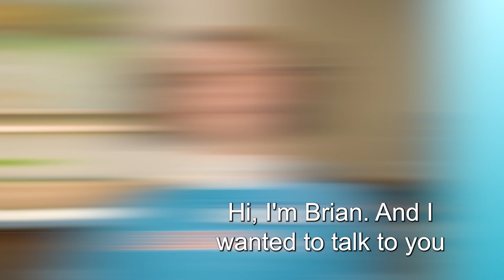Book Introduction by LEADers Nicole and Brian - Not So Different